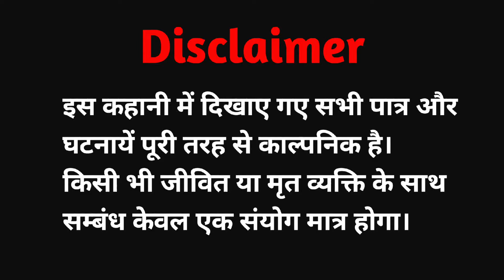ईमानदार दूधवाला की कहानी | Hindi Kahani | Moral Stories | Story In Hindi | New Kahani | new cartoon